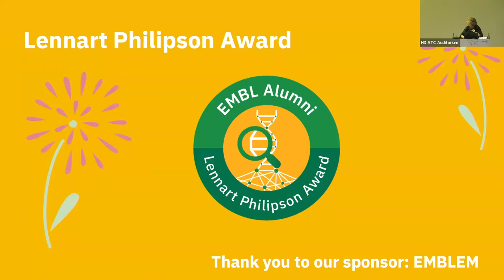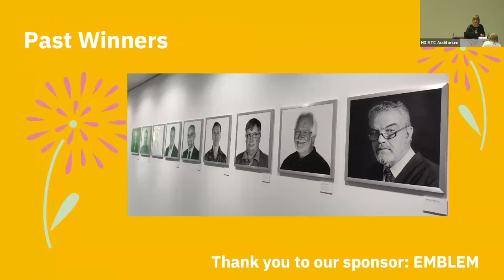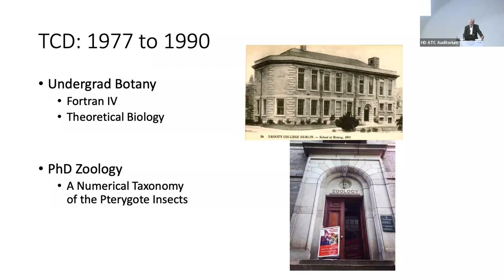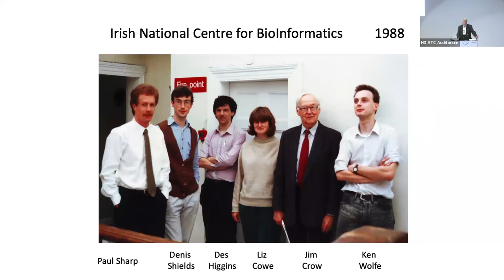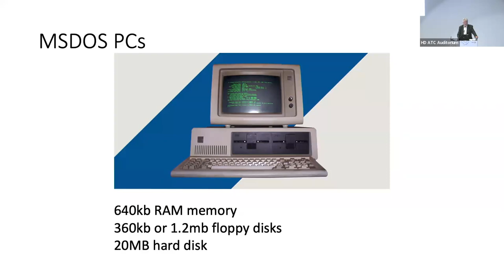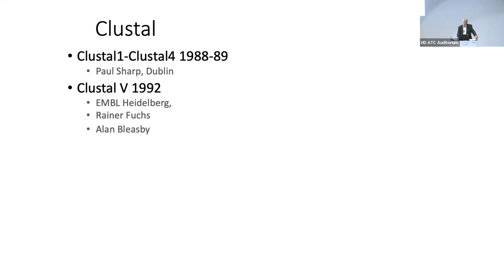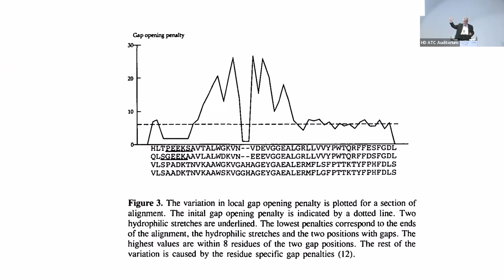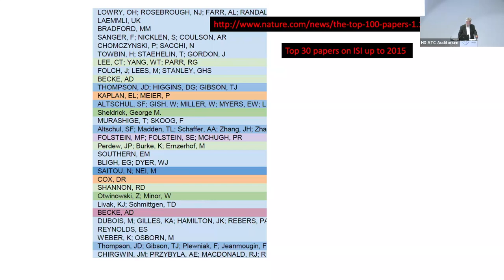Des Higgins - 2023 Lennart Philipson Award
Des Higgins, who joined the EMBL Data Library in 1990 and then worked as a postdoc and staff scientist at EMBL-EBI from 1994 to 1996, is the primary creator of the Clustal package for multiple sequence alignment, a groundbreaking technology in this area of bioinformatics. After leaving EMBL, Higgins taught Biochemistry at University College Cork in Ireland from 1997 to 2003. He was Professor of Bioinformatics at University College Dublin until his retirement last year.

Clustal was the first software that enabled scientists without any prior bioinformatics knowledge to perform multiple sequence alignment on any computer. The technology was freely shared with the world from day one, and allowed advances in many fields, from evolutionary biology to cancer research and vaccine design. Over the years, Clustal has been updated many times by Higgins and his collaborators and has contributed widely to advancing scientific research.

Chapters
00:00 - Introduction by EMBL Alumni Association Board Chair Fátima Gebauer.
01:05 - Presentation by former EBI Director Janet Thornton.
08:21 - Des presenting bioinformatics and clustering algorithms.
12:34 - Early days of bioinformatics and career developments.
18:54 - Developing a multiple sequence alignment program.
26:05 - Developing and using bioinformatics software.